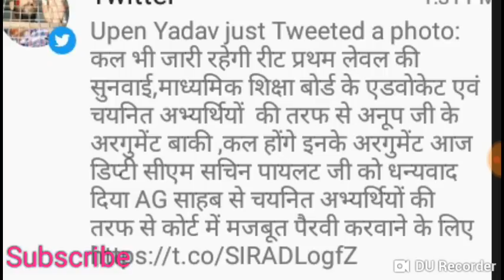Reet level 1 CaseToday update upen yadav | Reet News | Reet level 1 latest update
Reet ,Reet level 1 ,Reet level 2 waiting,reet news ,Reet 2018 ,Reet news ,Reet update ,Reet latest news